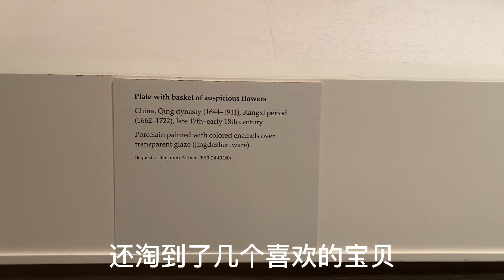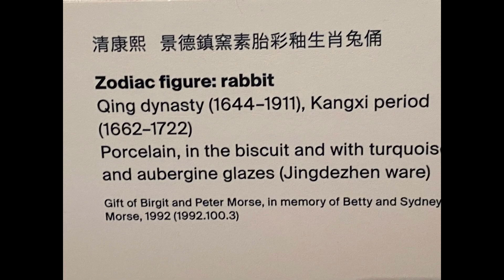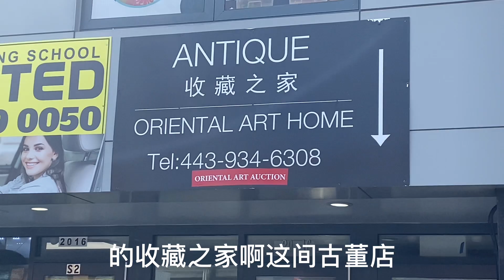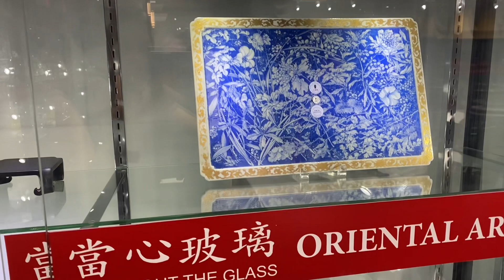北美正南堂古玩收藏：探索纽约繁华与淘宝的奇妙之旅！ The Metropolitan Museum of Art (纽约大都会艺术博物馆)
这个视频将带您领略纽约的多样文化，从博物馆中的艺术珍品到古董店中的过往时光。无论您是艺术爱好者还是古董收藏家，这座城市都会让您流连忘返！

The Metropolitan Museum of Art (大都会艺术博物馆)